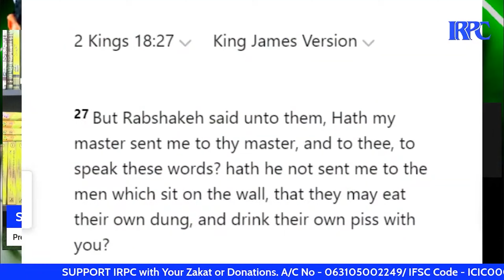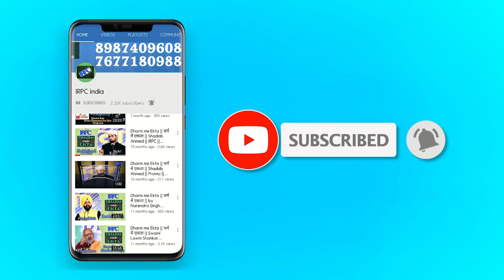Ex Muslims Samajhdar ya DOGlapan unke andar - Discussion with sanatan Arya| Peshab ki Pyaas in Bible